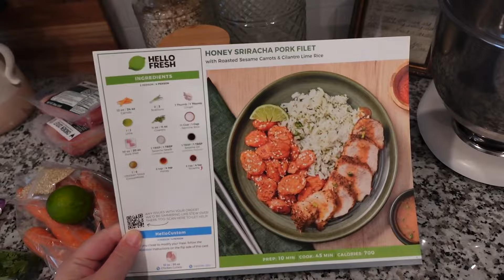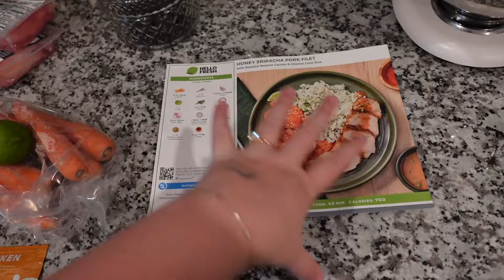FULL DAY OF EATING | Hello Fresh, Weight loss, Away From Home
kelsi